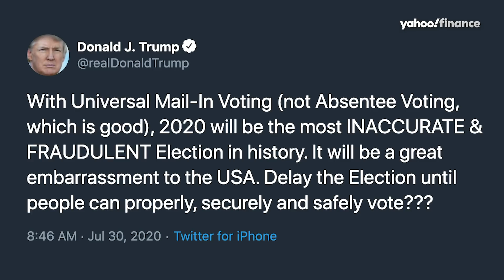Can the president delay an election?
President Trump tweeted about delaying the 2020 election, but the Constitution says otherwise.